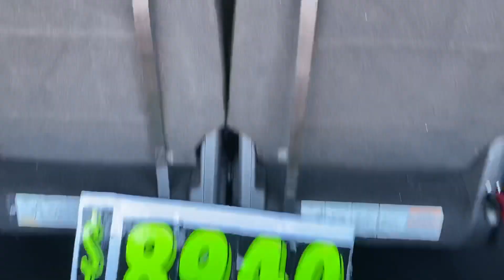2010 Ford Flex LTD AWD with 150k miles priced at $8940